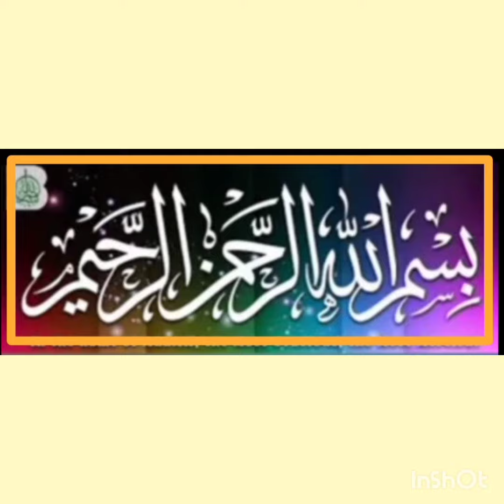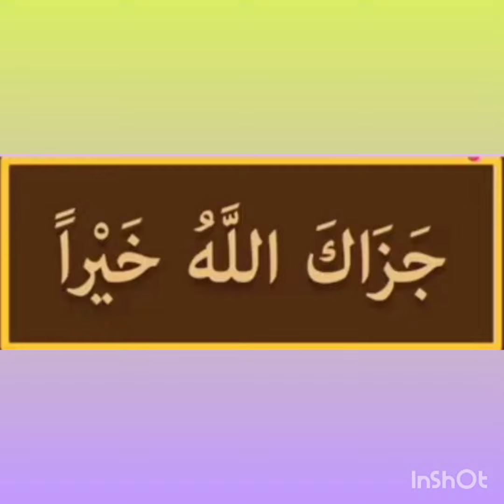Jalsa Shab-e-Baraat will be celebrated on 7mar,Tue 14-shaban @Mahbubia masjid shantinagar srd